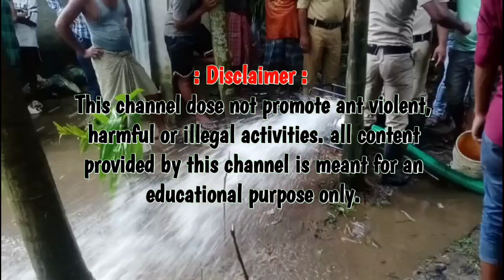নির্মীয়মান সেফটিক ট্যাংকের সাটারিং খুলতে গিয়ে মৃ*ত্যু দুই ভাইয়ের